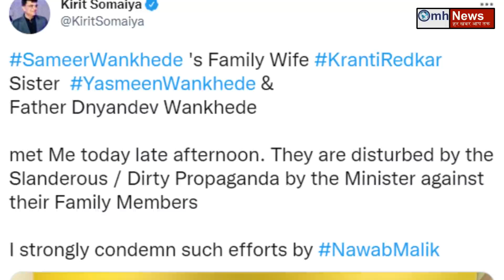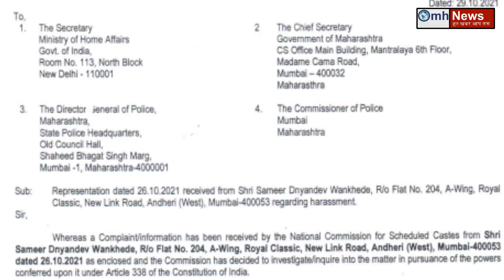BJP in action for Sameer Wankhede !